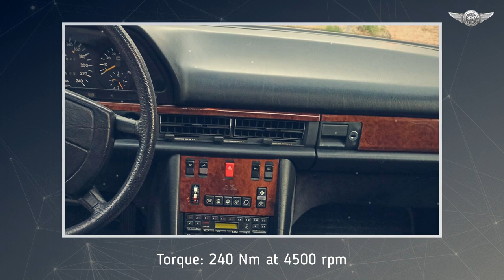w126 Mercedes-Benz 280 SE quality standard S-class, 1984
It appeared in 1979, setting new standards in the luxury limousine segment and remaining an unmatched dream for many drivers for a long time. A well-kept Mercedes 280 SE W126 from the beginning of production is a rare sight today. This example comes from the first production run, stylistically most quickly recognizable by the notched side moldings. Despite being 36 years old, it still looks impressive. Despite its massive size, it can surprise with the dynamics of its six-cylinder engine. In the pre-facelift version, the M 110 engine and two camshafts guarantee a pleasant and somewhat sporty gang under the hood. This car is additionally attractive by its equipment. Automatic air conditioning, Webasto, sunroof, leather upholstery, electric windows - such a set was not common in those days.

source: gieldaklasykow.pl